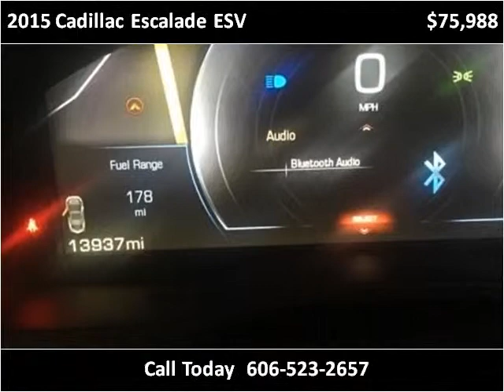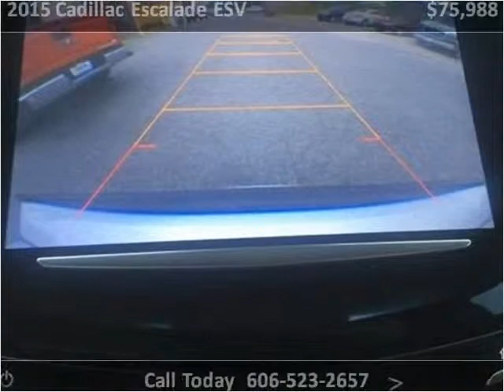2015 Cadillac Escalade ESV Used Cars Corbin KY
This 2015 Cadillac Escalade ESV is available from Tim Short Auto Mall.